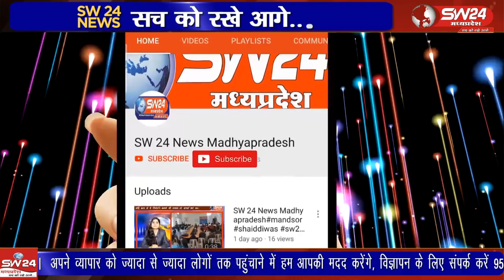श्री राम मंदिर के आमंत्रीत अक्षत कलश यात्रा बेटी लक्षिता बड़ोले के जनमोत्स्व पर घर अवनिग्राम कालोनी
श्री राम मंदिर के आमंत्रीत अक्षत कलश यात्रा बेटी लक्षिता बड़ोले के जनमोत्स्व पर घर अवनिग्राम कालोनी स्थित भीलट मंदिर से विकास बड़ोले अपने घर धूमधाम से लेकर पहुचे